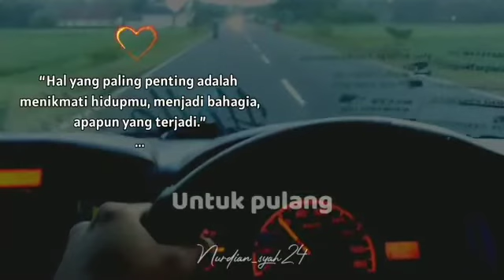story wa keren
story wa ig keren